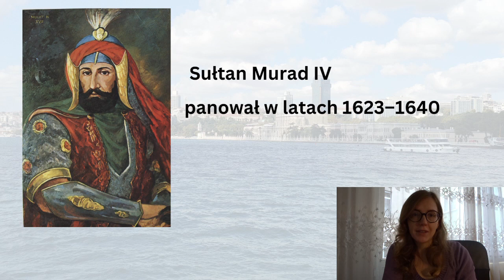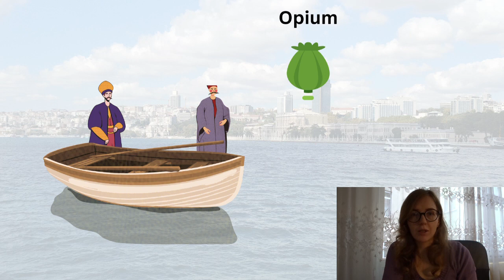Skąd wzięła się nazwa YENİKAPI? - Stambulskie legendy